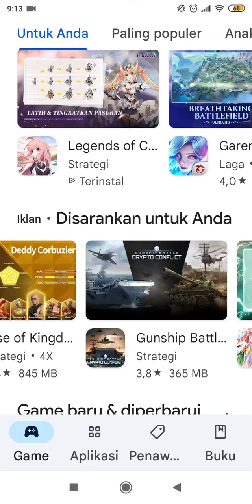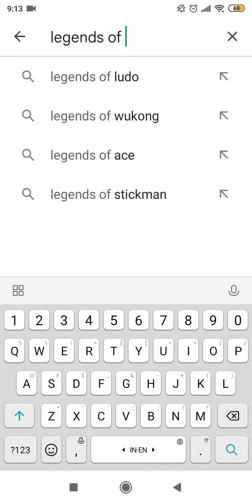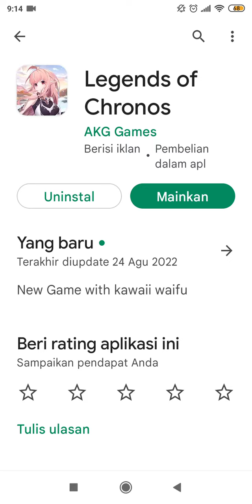Pemberitahuan Legends Of Chronos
Ada ingin kusampaikan kepada teman bagi suka game waifu.
dan Ada Game yaitu Legends Of Chronos.